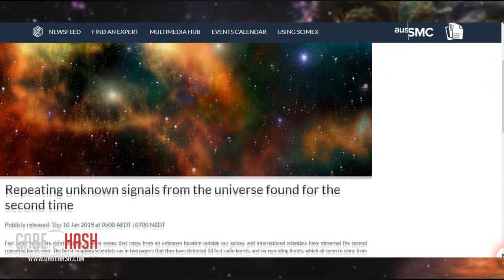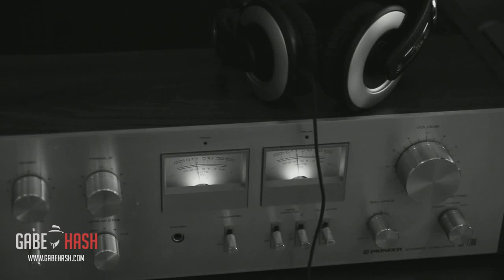¿DETECTAN SEÑALES COSMICAS DE ORIGEN EXTRATERRESTRE?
Se están detectando unas señales en el universo que podrían  darnos la  posibilidad de que existe algo mas afuera.

Un huracán de Materia oscura se dirige a la Tierra. Esto es lo que tienes que saber